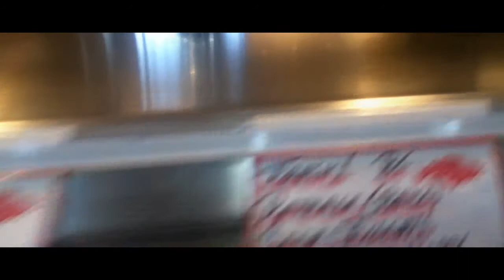Trip To Granville Island Public Market (video update 2)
Hit up Granville Island Public Market. went to Longliner Seafoods to pick up some Patagonian Toothfish. brought here to Canada from a regulated Fishery.

The Shaky footage is due to the random Godzilla Attacks!

The Track used in the background, is a look into the future of music!